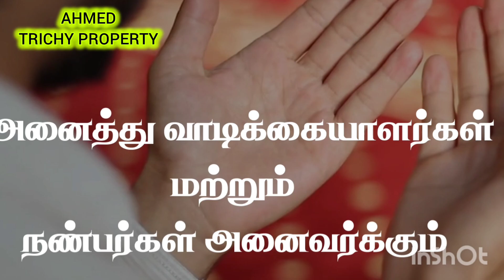நண்பர்கள் அனைவர்களுக்கும் திருச்சி TRICHY PROPERTY இன் பக்ரீத் தின வாழ்த்துக்கள்.